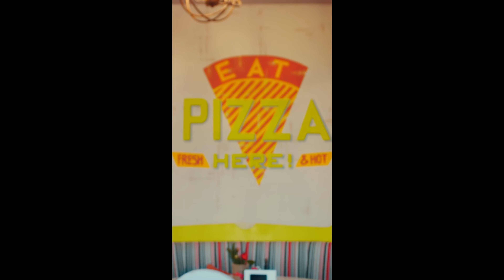Christmas ARRI Film Look Grading 4k (Canon EOS M 10 bit RAW) Vertical filming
10 bit RAW
5kFRTp
24 fps
1/48 shutter
ColorGraded Davinci Resolve 17